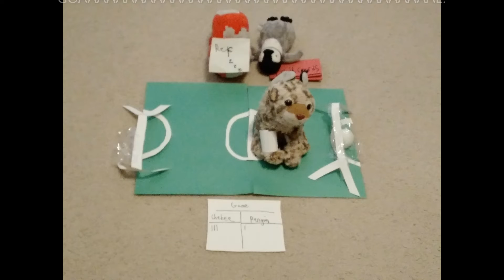Soccer Showdown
Chebee and Penguin compete in a totally fair soccer match.